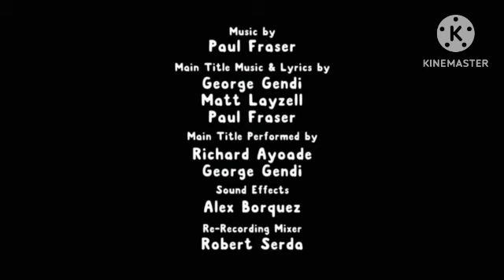Apple And The Onion (Cartoon Network Version Pictures)